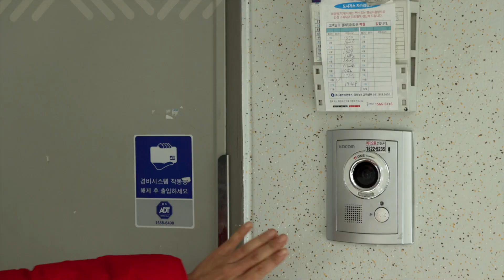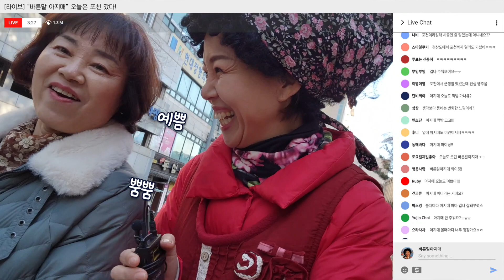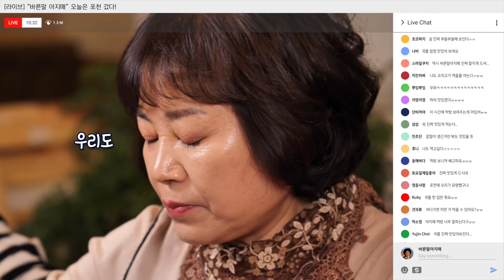[바른말아지매와 단골손님] 1편, 경기도 포천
경기도 포천에
바른말아지매가 떴다!

조합원들의 단골장소를 돌며
지역의 생생한 소식을 듣습니다